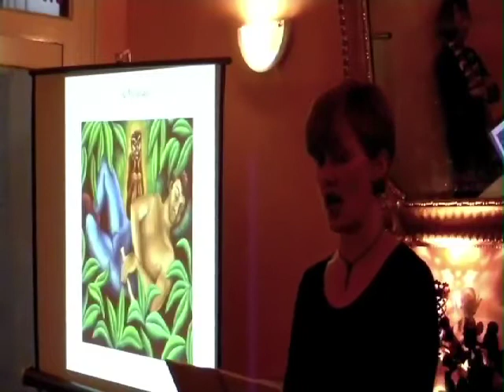The Messenger.mp4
Poem written and read by Karen Bennett (Coimbra 2009). Part of collection of poems and paintings on mythical themes entitled "Penelope's Web" by Karen Bennett and Sarah Minnis.